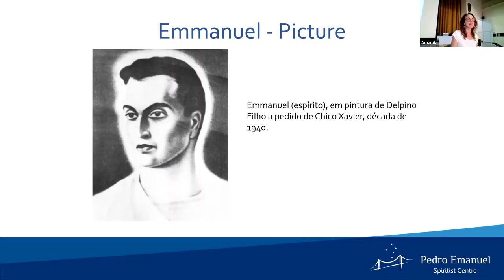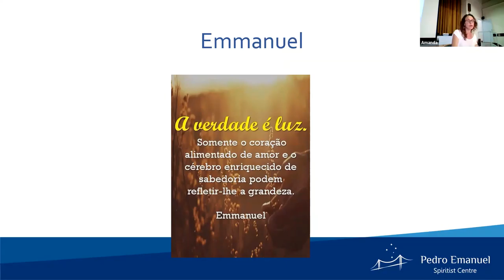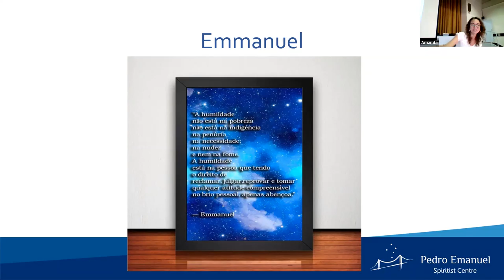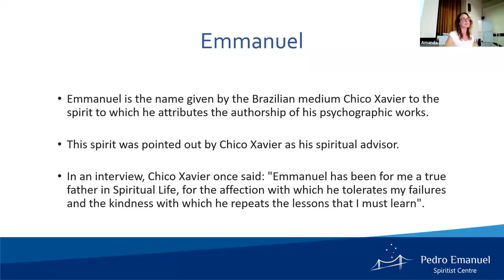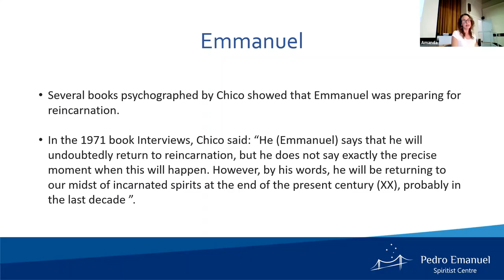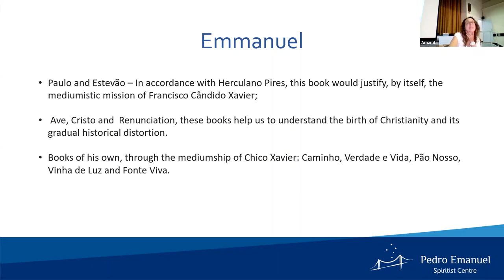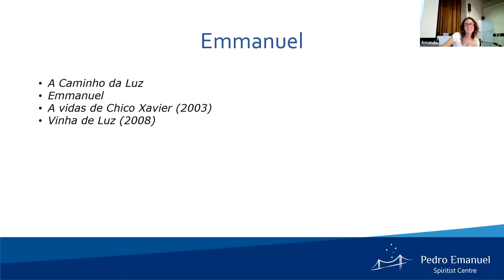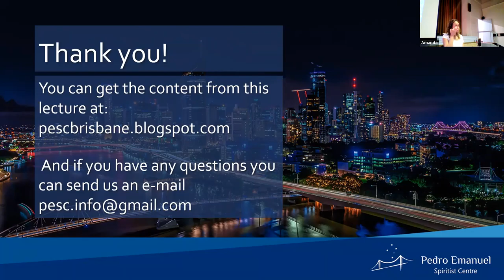Emmanuel by Amanda 09 02 Trim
Lecture about Emmanuel, guide and mentor of Chico Xavier